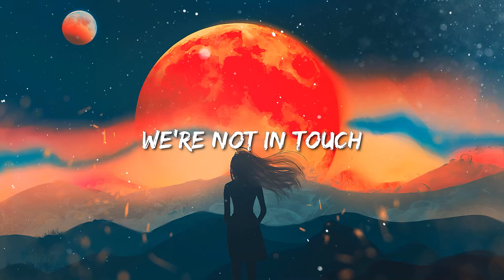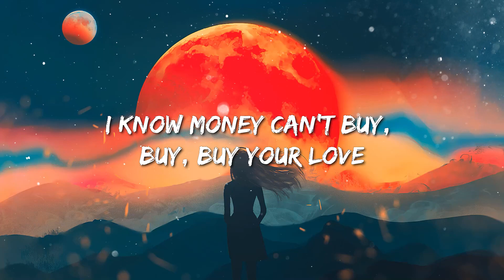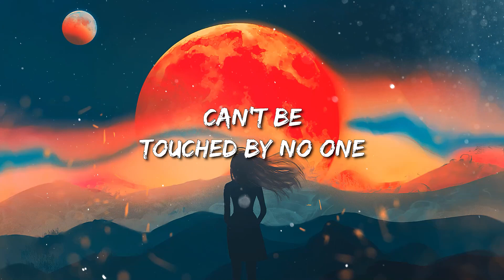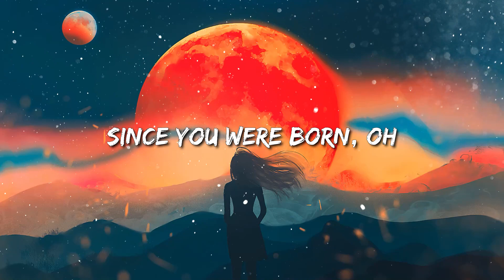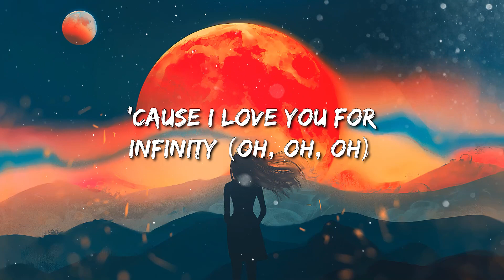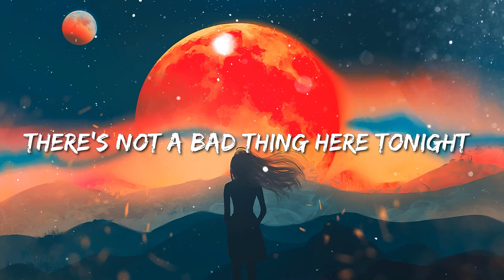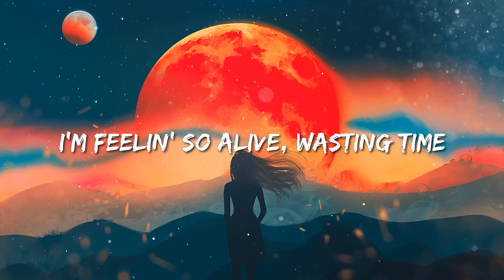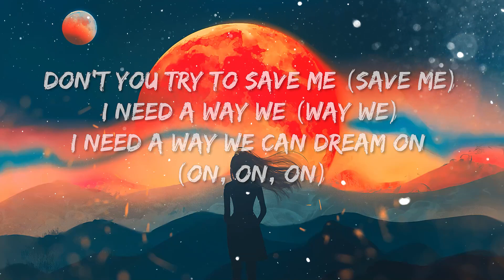Jason Derulo, Nuka - Love Not War | Jaymes Young - Infinity | Jimin - Like Crazy (Lyrics)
Jason Derulo, Nuka - Love Not War (The Tampa Beat)(Lyrics)

🎤 Lyrics: Jason Derulo, Nuka - Love Not War

[Intro]
Jason Derulo (Yeah)
Oh, oh
Ooh

[Pre-Chorus]
I guess I didn't try, try, try hard enough
But we could work this like a nine-to-five
Oh, oh

[Chorus]
Can we just make love, not war?

[Verse 2]
So hard to trust you

[Chorus]
Oh, oh
Oh, oh

[Bridge]
And my people say
Oh, oh
Let's just trust in lovin', baby
But, shawty, I know

[Pre-Chorus]
Call, we could work this like a nine-to-five

[Chorus]
Can we just make love, and not war?
Oh, oh, baby
Oh, oh
Not war, baby